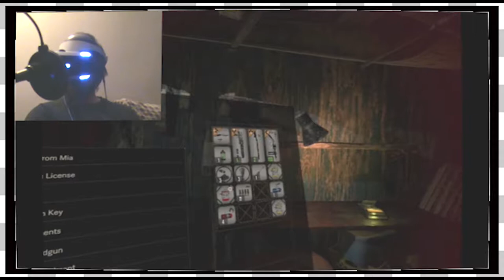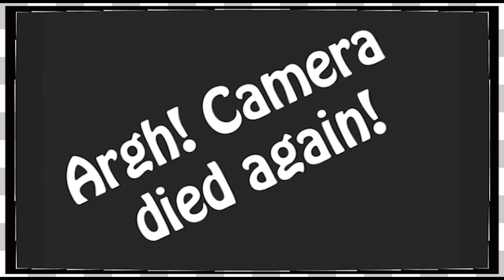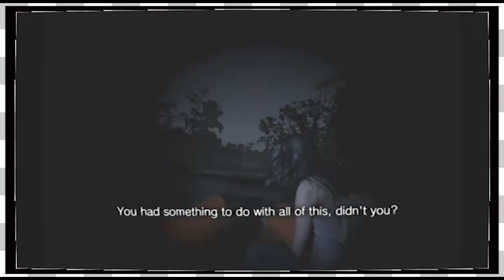Resident Evil 7 VR | Back In Jack -EP12-